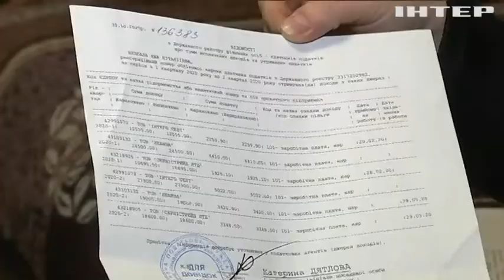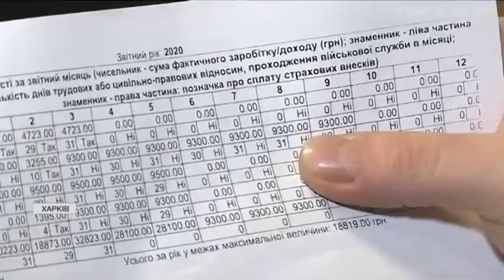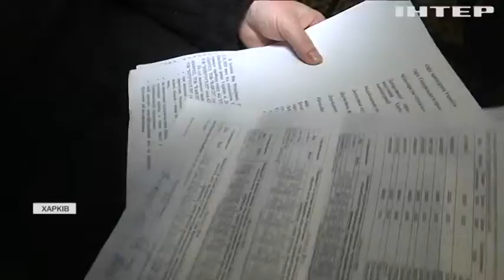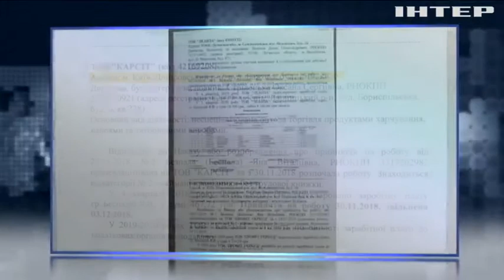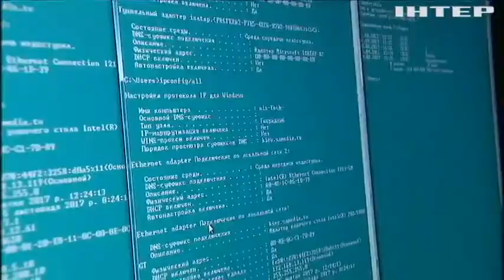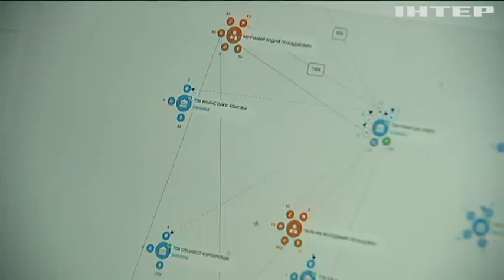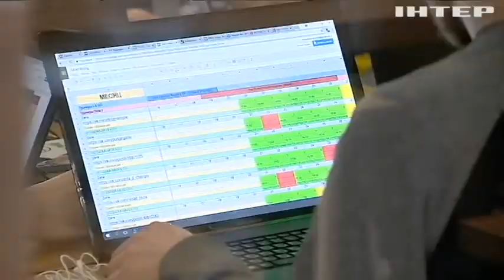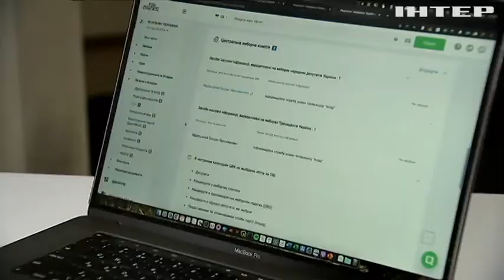Робота вас знайде: в Україні набуває популярності нова афера